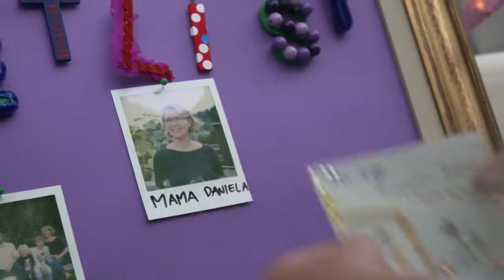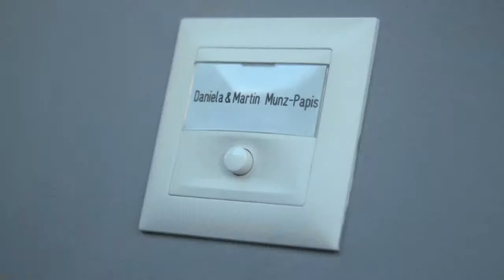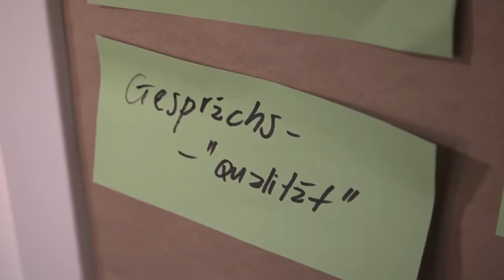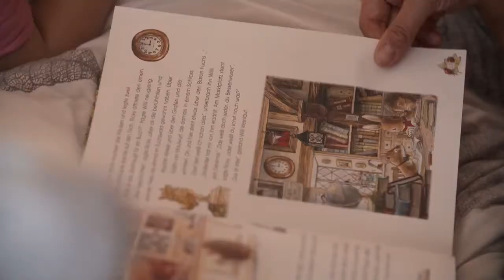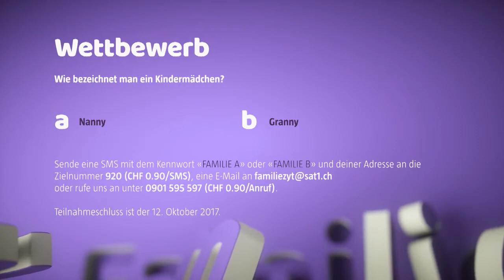Sat 1 Schweiz Familiezyt S01E04 Kinderbetreuung